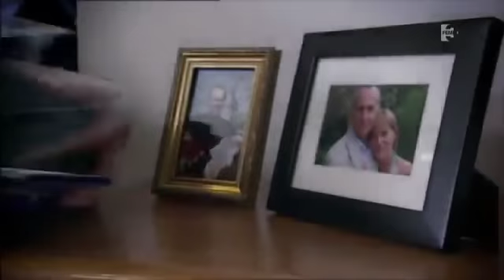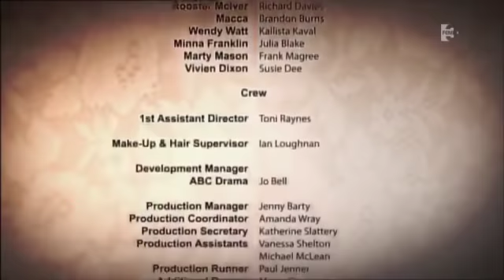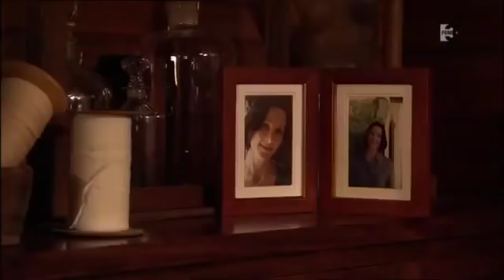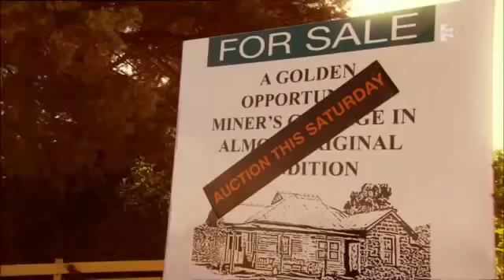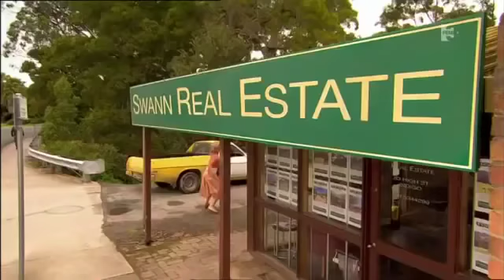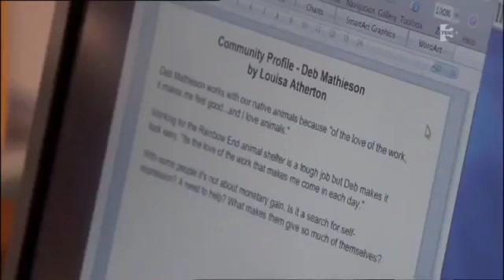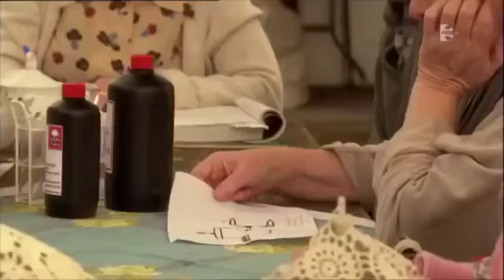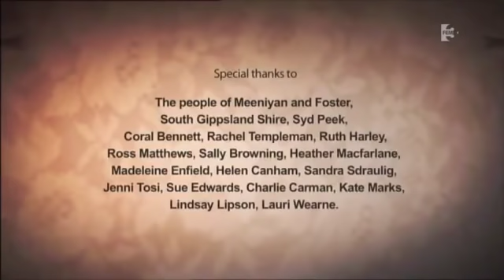ROZSAÁGY 1 - 13 RÉSZ ROMANTIKUS CSALÁDI VIGJÁTÉK SOROZAT YouTube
Louisa Atherton - a 49 éves, eddig gondtalan városlakó feleség - életének új fordulópontjához ér. Rákényszerül, hogy elhagyja békés kis otthonát, miután férje meghal egy másik nő karjaiban. Ráadásul szembesül azzal, hogy tönkrementek, ezért anyjához, Minnához költözik tinédzserkorú lányával, Hollyval. Fia talán már önállóan is boldogul a nagyvárosban. Ezzel megkezdődik a három generáció harca egymással és a túlélésért egy kis településen, Rainbow's Enden.